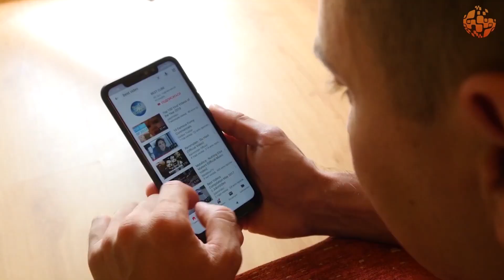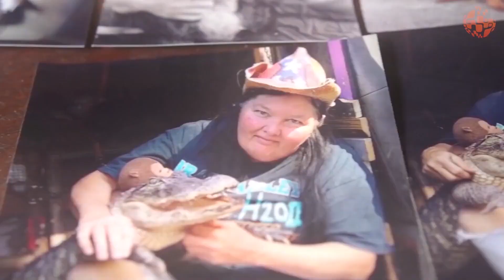KŮŇ potkal šest divokých VLKŮ a udělal něco, co přimělo fotografa zvolat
Všichni máme rádi zvířata, ale co o nich ve skutečnosti víme? Čím dál postupuje věda, tím víc chápeme, že de facto nic. Pokud si myslíme, že dokážeme předpovědět, jak se zvíře zachová v určité situaci, pak jsme nejspíš na omylu. Svět zvířat je nepředvídatelný.